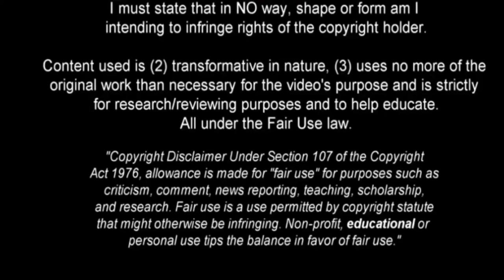Vinícius Júnior Injury | 05/03/2019 | Highlights | HD